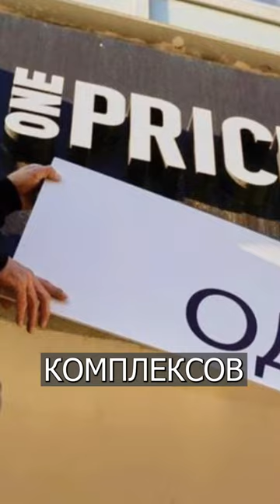Лосось под МЕХОМ: Тайцы испортили селёдку под шубой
В Таиланде вместо селедки под шубой продают Лосося под мехом. Тайцы решили порадовать русских туристов в местном супермаркете. Селедки не нашли, заменили лососем, а шубу просто перевели неправильно. Кстати, каждый второй россиянин поддержал законопроект о переводе на русский язык всех надписей и вывесок, названий товаров, жилкомплексов. Главное, чтобы не переводили через гугл-транслейт, как тайцы.